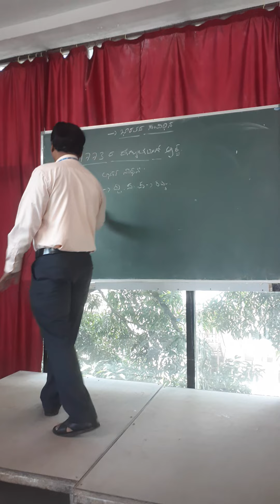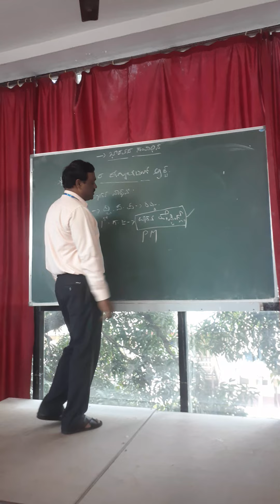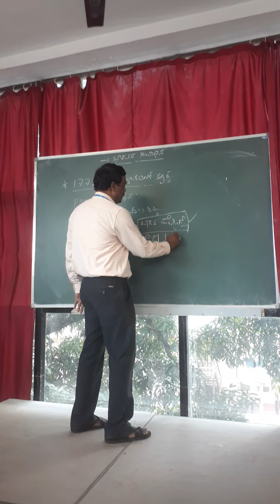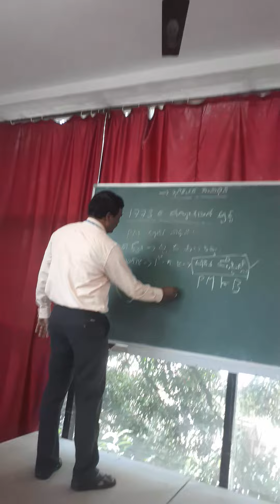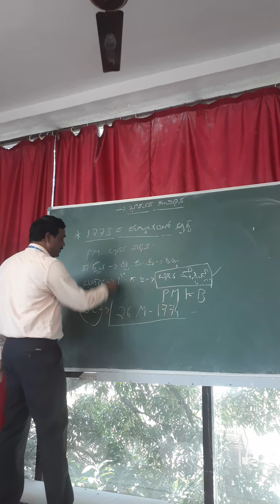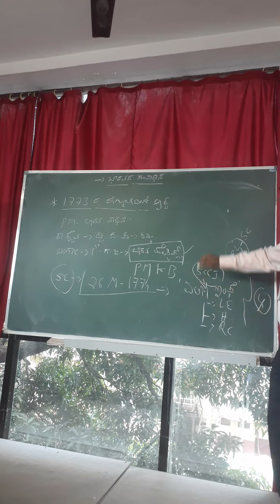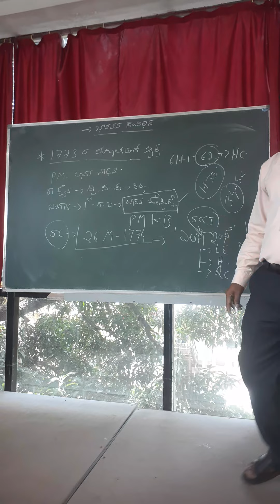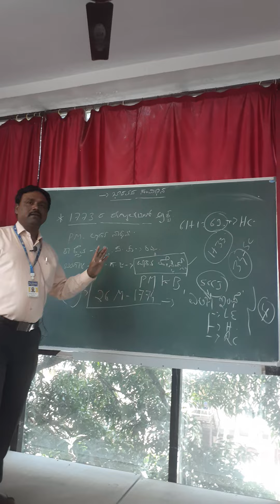1773 REGULATING AÇT